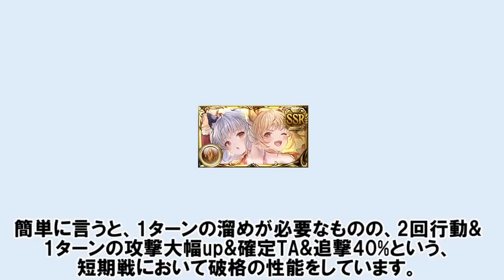土古戦場に向けて注目度が高まっているシンダラが強いという話 【ゆっくり解説】【グラブル】